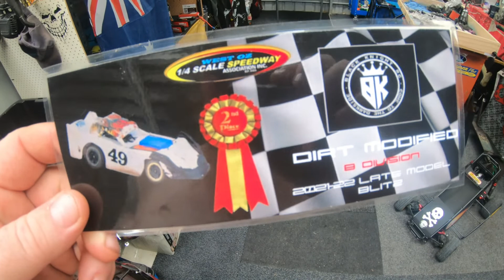2nd race day for basher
did i win ?? or did i burn again ??